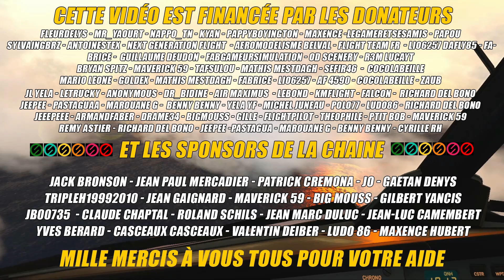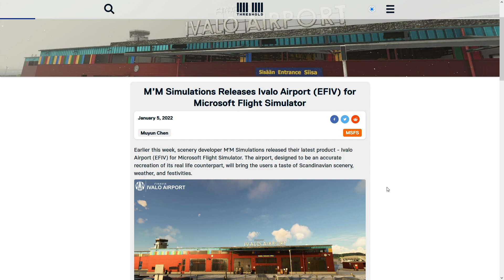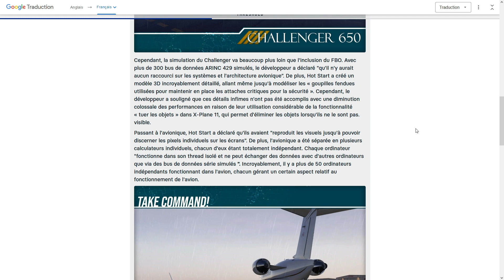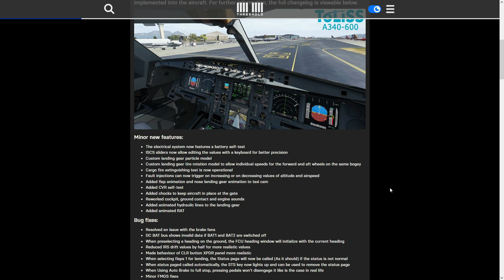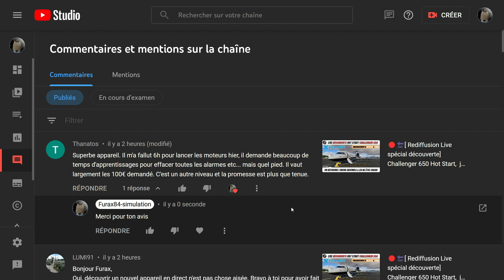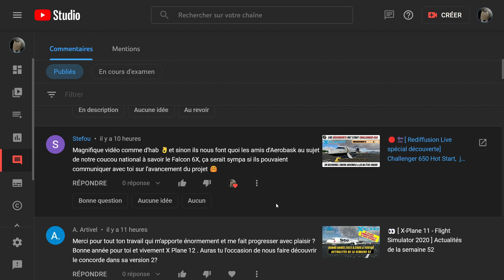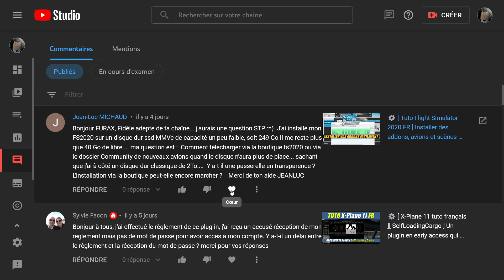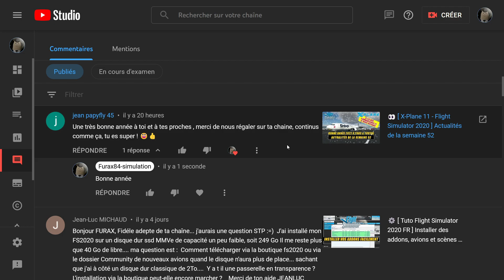👀 [ X-Plane 11 - Flight Simulator 2020 ] Actualités de la semaine 1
Bonjour 🤜🤛 à tous les ami(e)s simmers et pilotes et joyeux Noël à tous.  ✈️

Me suivre sur les réseaux:
🔎 Chapitrage:
0:00 Remerciements
0:12 Bienvenue
2:08 Actualités MSFS2020
5:36 Actualités X-Plane 11
14:51 Je lis vos commentaires et je vous réponds
26:10 Mille mercis à tous d'avoir suivi
🔗 Liens de la Vidéo:
🖥️ Ma configuration 2020:
Processeur: I7 8700K à 12x 4.4Ghz
Mémoire: 32 Go DDR4 3600Mhz
Carte graphique: MSI GeForce GTX 1080Ti Founder Edition 11Go,
Carte mère: MSI Z370-A PRO ,
2 écrans Asus 27 3d.